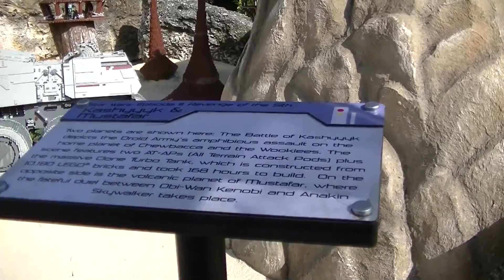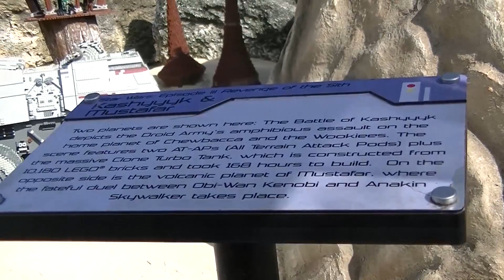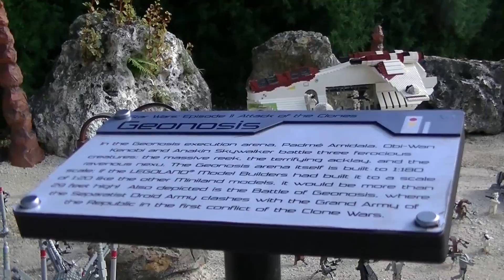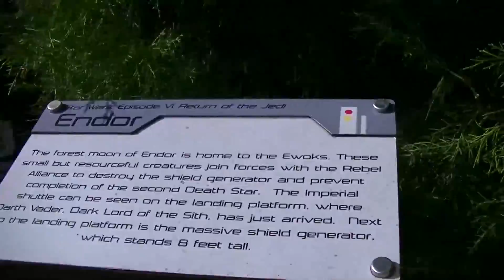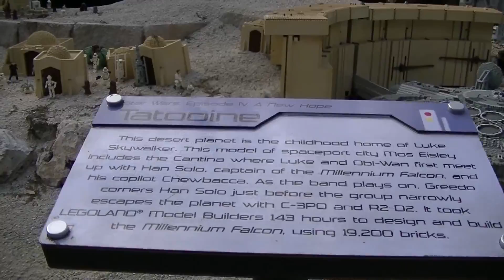Legoland Florida - Miniland Star Wars - Dec 29, 2014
Replicas of scenes from all 6 of the Star Wars movies. Seen in miniland at Legoland Florida.